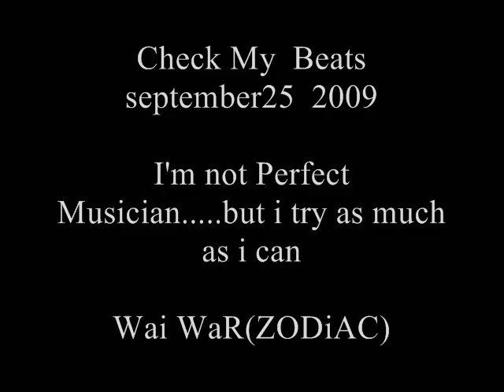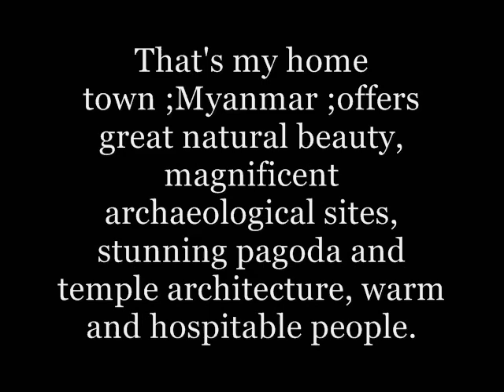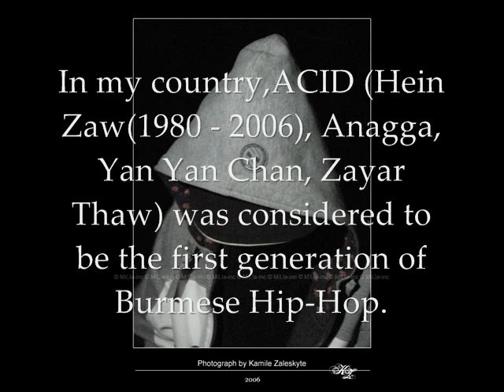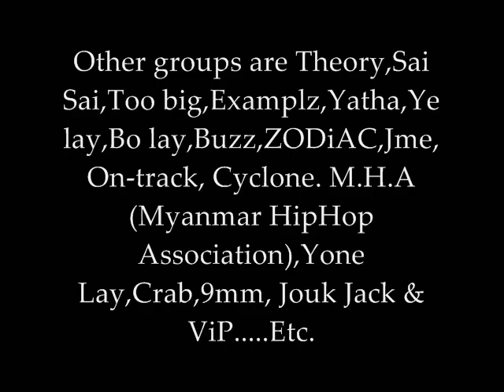Wai WaR(ZODiAC)--Welcome to My Home Town(Myanmar)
We try the Best for Myanmar Music